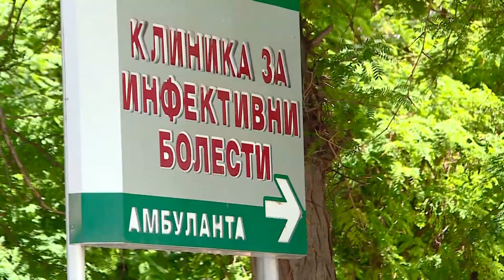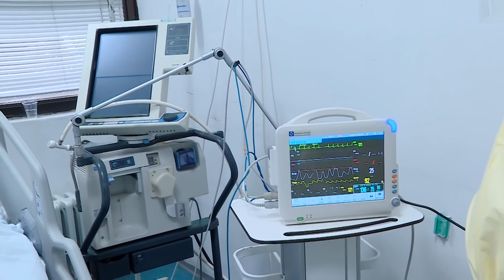ENIS 1 26 08 2020